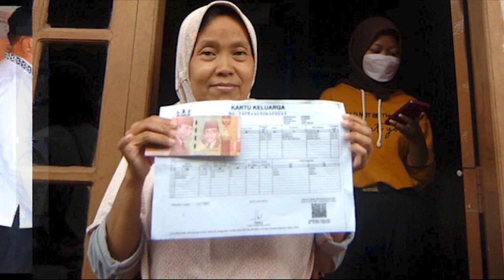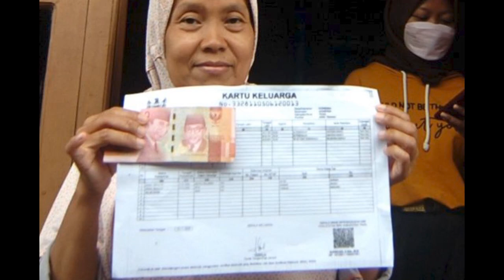Jadwal Resmi Pencairan BPNT Juni pkh tahap 3 2022 kapan cair info pkh terbaru hari ini pkh hari ini